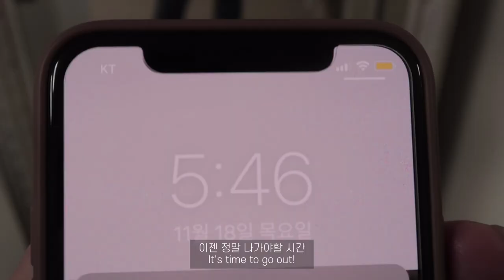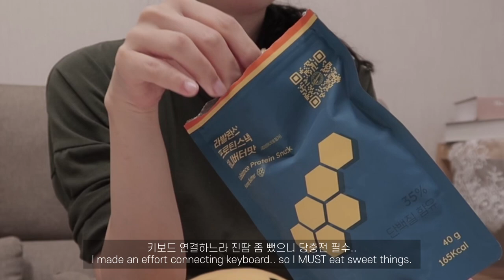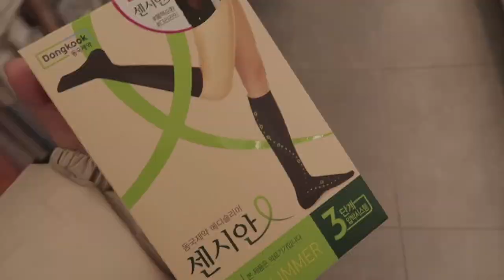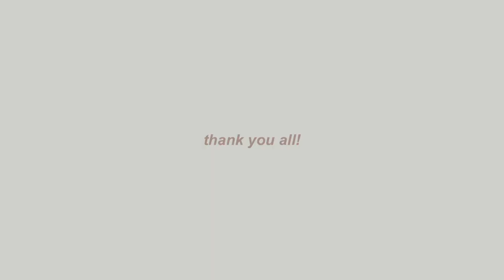vlog 한의사 브이로그 | 직장인 일상 | 10개월동안 알코올솜 만진 내 손 ✋ | 애플 매직키보드 언박싱, 양배추말이, 빵순이, 데일리룩 | diet vlog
오늘도 심심하고 소소한 일상을 가져왔어요!
날씨가 언제 이렇게 추워졌는지.. 새벽에 출근할 때 잠깨기에는 나름 괜찮은 것 같기도 해요 ㅎ.ㅎ
오늘도 제 일상에 놀러와주셔서 감사합니다~
해피 12월!

I came back with calm and plain vlog!
I didn’t realize when it became so cold.. One good thing is that the cold weather wakes me up at early in the morning when going to work. haha
Thank u for coming to my daily life!
Happy December!

♥ ᴍᴜsɪᴄ ♥